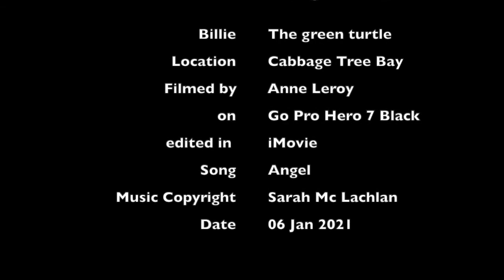Billie The Turtle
This is Billie The Green Turtle of Cabbage Tree Bay.
Filmed on Go Pro Hero 7 Black, edited in iMovie
Music Copyright: Angel from Sarah McLachlan